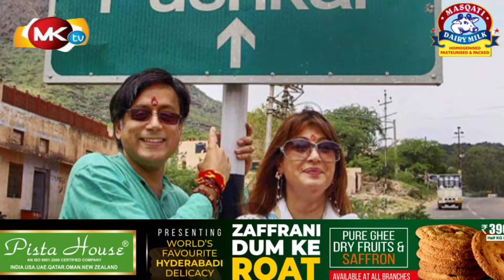Years Of Torture: Shashi Tharoor After Verdict On Wife's Death